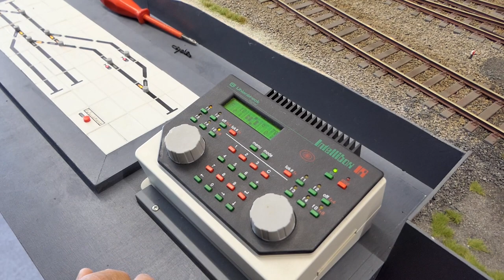Rangierbetrieb auf Spur 1 PAJ-Modul-Anlage 1:32 bei Erich Bussjäger - KM1/Hübner Modellbahn-Loks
Diese rund 7,3 Meter lange und 80 cm tiefe Spur 1-Anlage im Maßstab 1zu32 hat PAJ-modelbouw aus Belgien schon vor längerer Zeit für Erich Bussjäger gebaut. Ich habe sie mir im März 2023 ansehen dürfen und dabei diese Videoaufnahmen gemacht. Die Modulanlage besteht im großen und ganzen aus einer Nebenbahnstrecke mit einem kleinem Durchgangsbahnhof, einem Güterbahnsteig und einem zweigleisigen Lokschuppen. Mit Hilfe von sechs Weichen und einem Ausweichgleis lassen sich Rangier- und Umsetzfahrten sehr realistisch nachbilden. Damit auch etwas Abwechlsung möglich ist, hat die Anlage am anderen Ende nach einem Viertelkreis eine dreigleisige Schiebebühne. Mit einer Länge von immerhin 1,45 Metern reicht diese Bühne sogar für einen Nebenbahn-Personenzug aus einer Dampflok und zwei dreiachsigen Umbauwagen. Gefahren wird auf der Anlage auf Basis einer Intellibox-Digitalzentrale von Uhlenbrock mit den Standards DCC und Motorola. Die Gleise und Weichen der Anlage sind von Hübner/Märklin. In diesem Video sind vier Digitalloks im Rangier- und Fahreinsatz – drei von KM1 und eine von Hübner. Die Anlage wurde übrigens reisefähig konzipiert und besteht deshalb aus aneinander reihbaren Modulen mit Längen zwischen 80 und 130 Zentimetern.

Das Video besteht aus folgenden Abschnitten, die auch wieder im Beschreibungstext direkt aufrufbar sind und in der Zeitleiste zum schnellen Sprung per Maus benannt sind:
00:00 Begrüßung Erich Bussjäger
00:21 Überblick PAJ-Modulanlage
01:10 Rangierfahrt Kö1 von KM1 BR 311 Köf
02:10 Ankuppeln O 10 an Kö 1
03:20 Weichenradius und Schiebebühne
03:45 Schiebebühne: Einsatz und Abmessungen
04:15 V 100 1186 von KM1 wird angelassen
04:40 Güterzug mit V 100 auf Pendelfahrt
05:20 Gleisbild-Weichenstellpult, Digitalzentrale
05:43 Wagen-Abkupplung von V 100
06:32 Bachlauf, Gartenhaus, Werkstatt
07:15 Bahnsteig, Bahnhofsgebäude
07:45 Telegraphenmast
08:22 Lokschuppen mit Baureihe 70 083
08:42 Fahrt 70 083 KM1 mit Sound
09:28 Bekohlungsanlage und BR 64 von Hübner
09:50 Fahrt Baureihe 64 290 mit Sound
11:28 Verabschiedung

PAJ-modelbouw existiert heute nicht mehr, aber Patrick Dalemans und Evan Daes von PAJ arbeiten inzwischen unter dem Namen Minima Forma